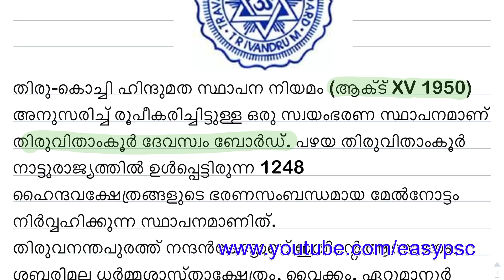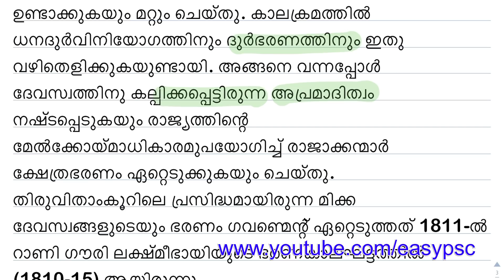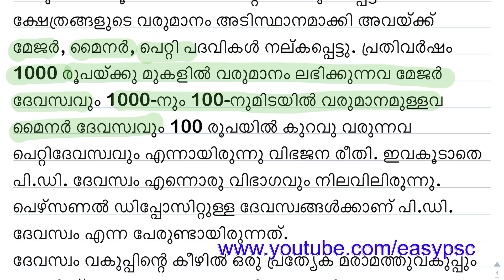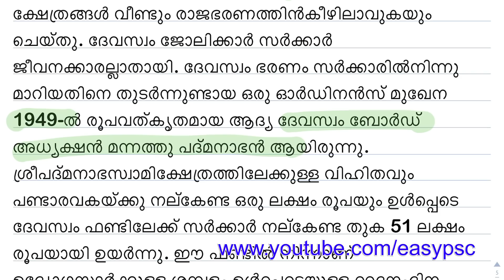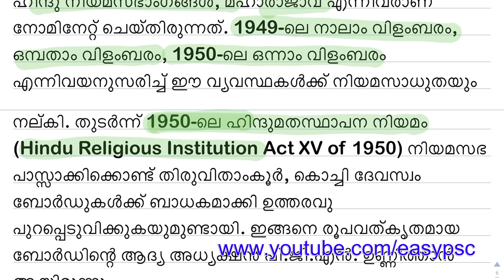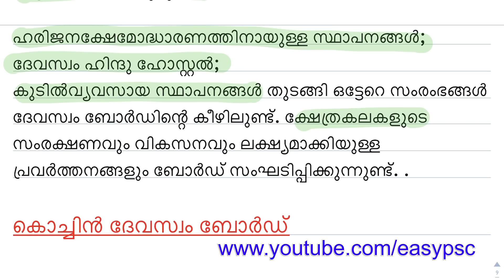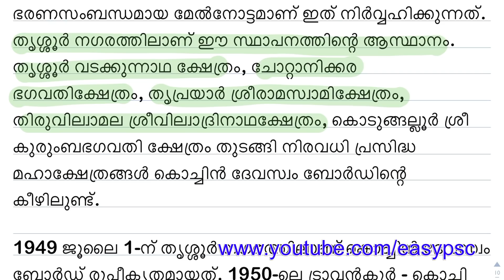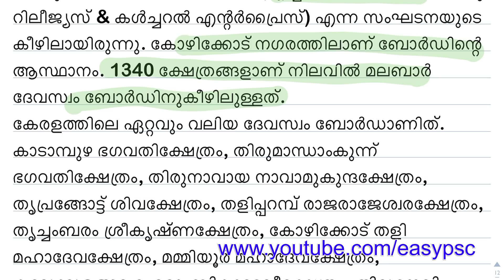Kerala Devaswam Boards | Travancore , Kochin , Malabar Devasom Boards | Devasom Board LDC Special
download EasyPSC app

Kerala’s Devasom Board
Travancore Devaswam Board
Malabar Devasom Board
Cochin Devasom Board
Devasom Board LDC Coaching
Easy PSC
Kerala PSC